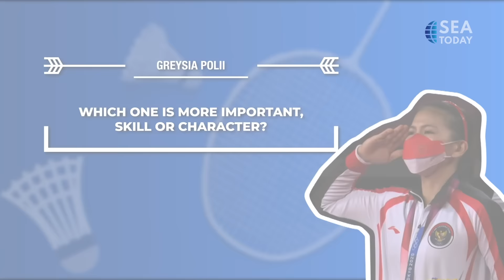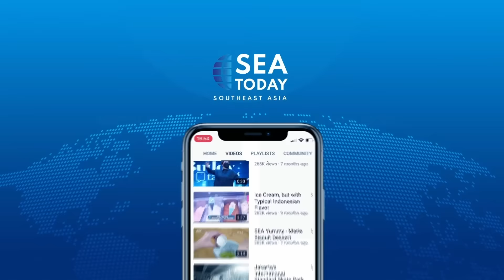Celebrating World Badminton Day With Greysia Polii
Untuk pertama kalinya, Federasi Bulu Tangkis Dunia memutuskan untuk merayakan hari bulu tangkis sedunia pada 5 Juli 2022

Untuk memperingati hari Bulu Tangkis Sedunia, mari simak obrolan kita bersama Greysia Polii tentang perjalanannya di dunia bulu tangkis.
For the first time, The Badminton World Federation decided to celebrate world badminton day on July 5, 2022

To commemorate the day, let’s ask Greysia Polii about her journey in the world of badminton.